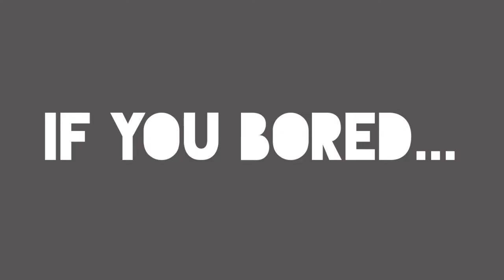Agents VHS Tape(A.A.H.W tape)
and sorry for short video

[This is homemade tape]